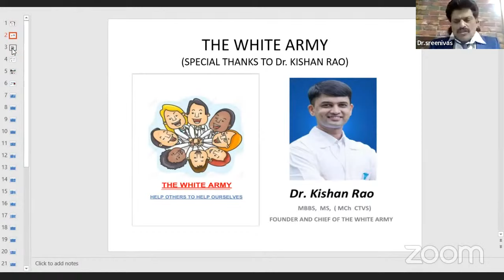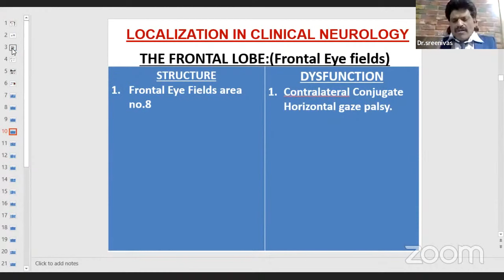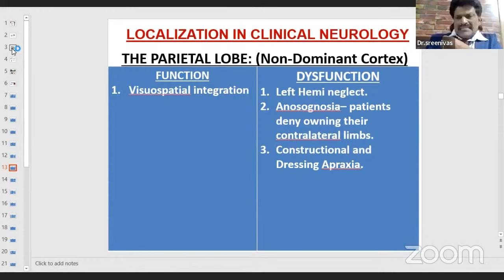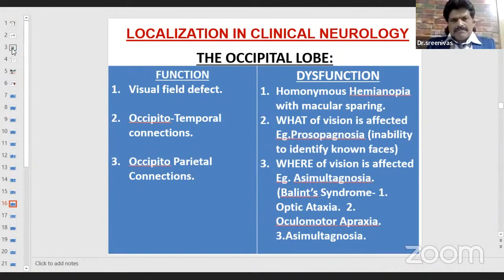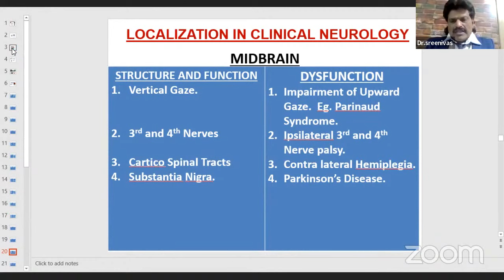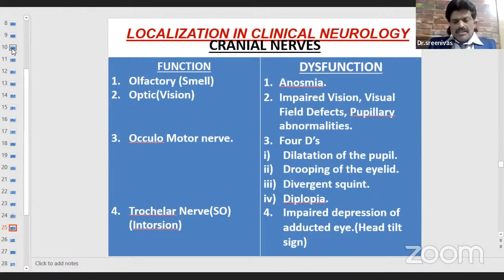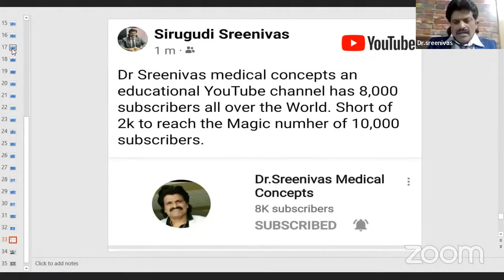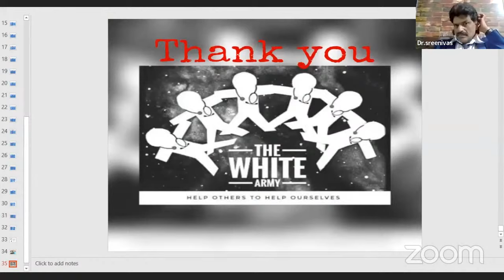LOCALIZATION IN NEUROLOGY (Part 2)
Mentor- Prof.Sreenivas,
Consultant Neurologist, GSLMC, Rajahmundry, Andhra Pradesh.
Author of The Book Focussed Neurology .